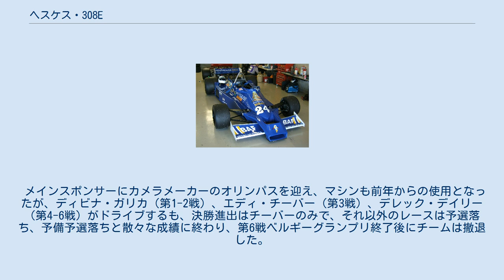ヘスケス・308E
ヘスケス・308E (Hesketh 308E) は、ヘスケス・レーシングが1977年および1978年のF1世界選手権に投入したフォーミュラ1カー。
フランク・ダーニーとナイジェル・ストラウドによって設計された。
 ヘスケス・308Dの後継車として開発。
エンジンはフォード・コスワース・DFVエンジンを搭載。
タイヤはグッドイヤー。
 ヘスケス・308E（1977年仕様） 開幕4戦を欠場して第5戦スペイングランプリからの参戦となり、ドライバーはルパート・キーガンとハラルド・アートル（第9戦まで）、ヘクトール・レバーク（第11-13戦）、イアン・アシュレー（第14戦以降）が参戦したが、シーズン全体で計10回も予選落ちを喫し、最高位はキーガンが第12戦オーストリアグランプリでの7位に終わった。
 メインスポンサーにカメラメーカーのオリンパスを迎え、マシンも前年からの使用となったが、ディビナ・ガリカ（第1-2戦）、エディ・チーバー（第3戦）、デレック・デイリー（第4-6戦）がドライブするも、決勝進出はチーバーのみで、それ以外のレースは予選落ち、予備予選落ちと散々な成績に終わり、第6戦ベルギーグランプリ終了後にチームは撤退した。